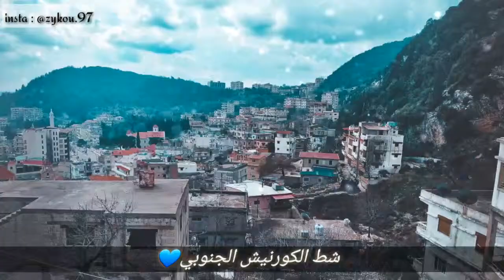اجمل صور من تصويري عن اللاذقية وموال يابحر🌊💥💙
حسابي عالانستغرام بتمنى تعملولي متابعة..